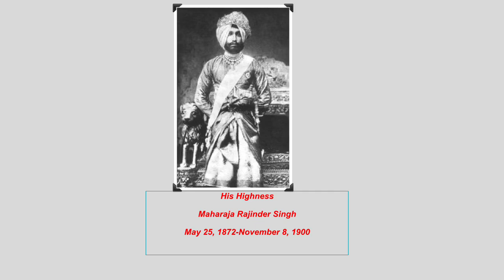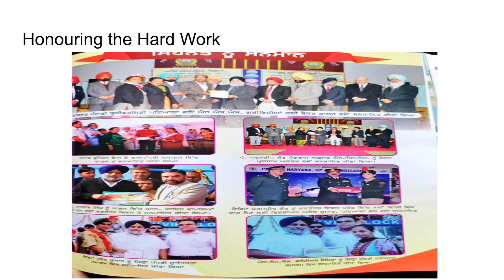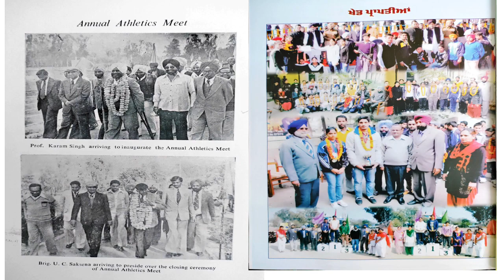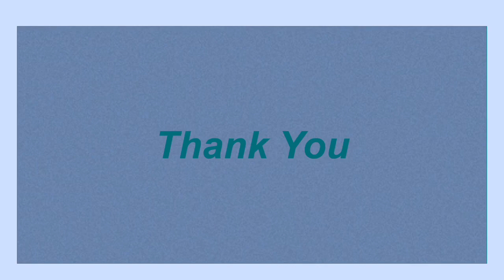82nd Foundation Day of Government Rajindra College, Bathinda